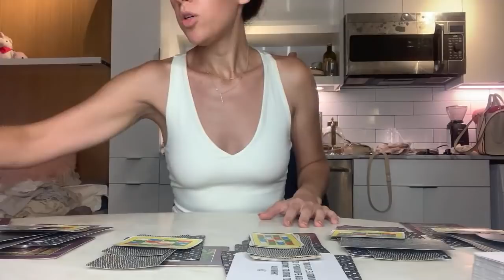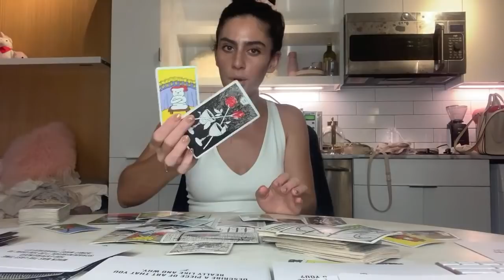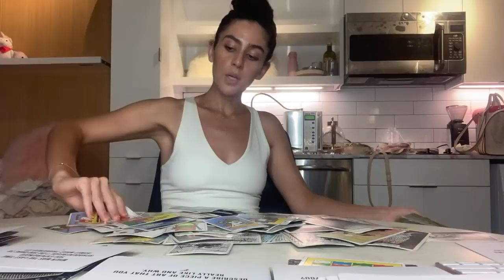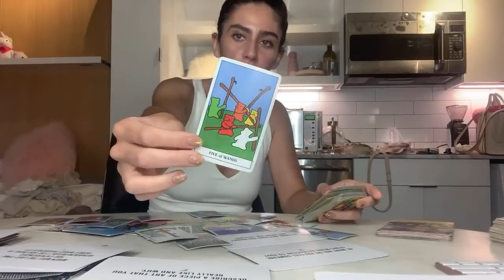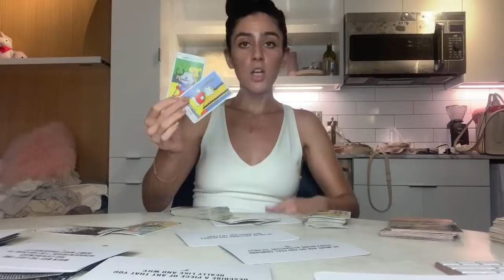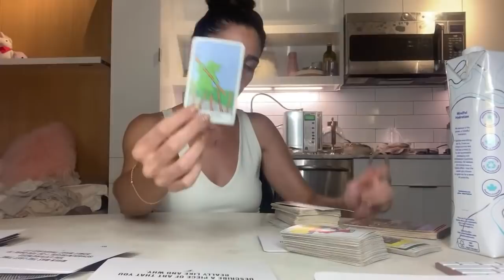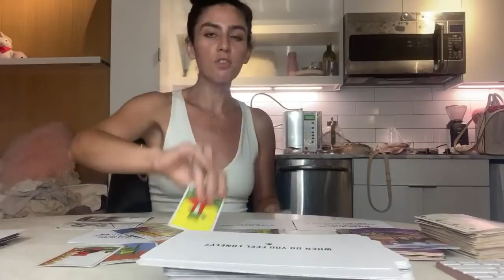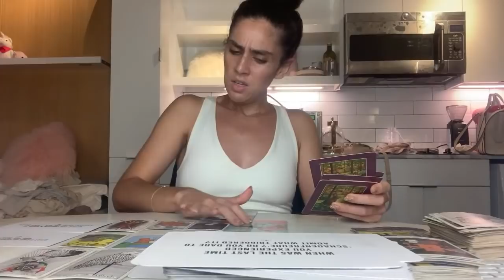Live Pick a Card Reading - ADVICE AT THIS TIME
(Stack 1 - ITEM Keyboard (07:11) ) (Stack 2 - Yesterday’s To-Do List (29:11) ) (Stack 3 - Hair Tie - 61:06 ) ) (Stack 4: 01:00:00) ) (Stack 5 -72:02) )